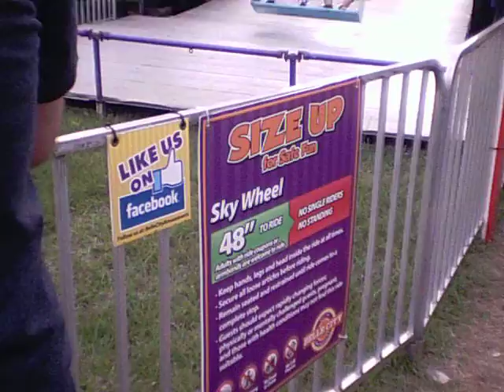Florida Strawberry Fest 15 with uncie and auntie 4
Florida Strawberry Fest 15 with uncie and auntie